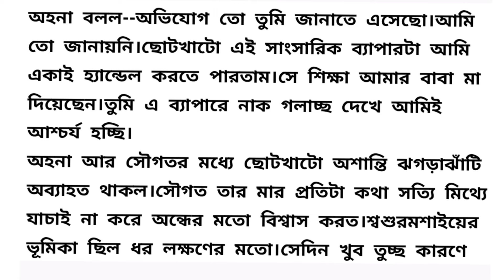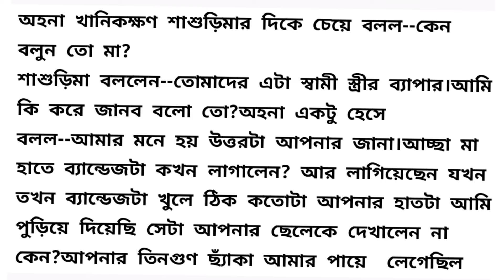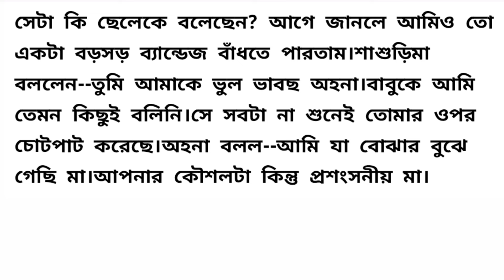বশীকরণ (প্রথম পর্ব)🍁/ Heart Touching Story In Bangla Bengali Short Story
বশীকরণ / Heart Touching Story In Bangla Bengali Short Story

Heart touching short story in Bangla || Bangla emotional  short story./ Bangla Choto Golpo / New Bengali short story / short story / short bengali audio story